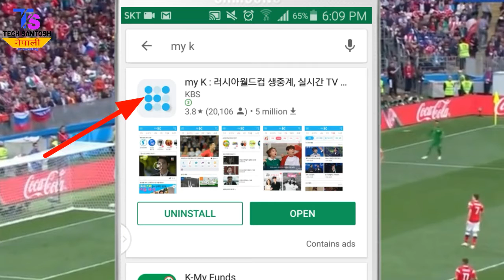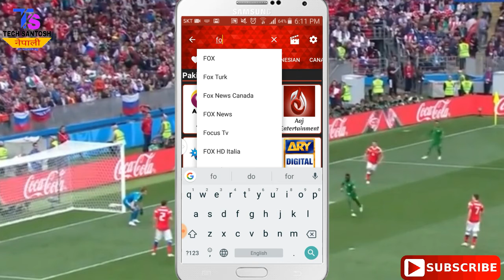[Nepali - नेपाली ] How to watch FIFA WORLD CUP Russia 2018 matchs Live on Android mobile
How to watch world cup Russia in Nepal, how to watch world cup, how to watch FIFA WORLD CUP, watch world cup Russia,